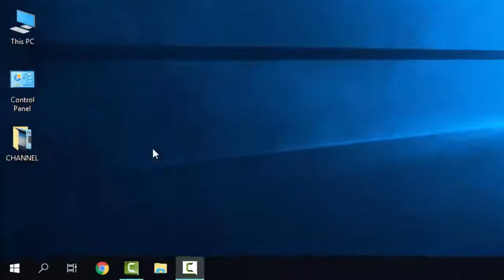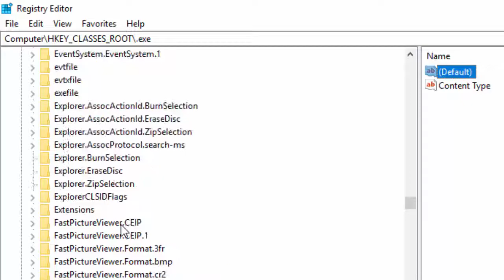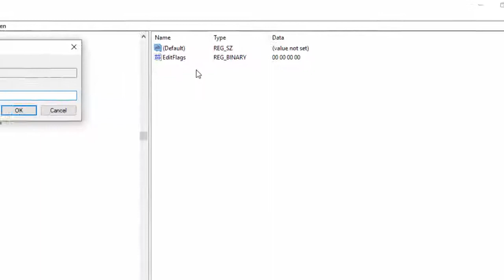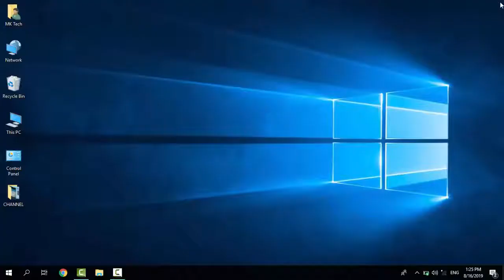How To Fix Windows 10 Not Working Any Programs Using Simple Tricks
In This Tutorial How To Fix Windows 10 Not Working Any Programs Using Simple Tricks.